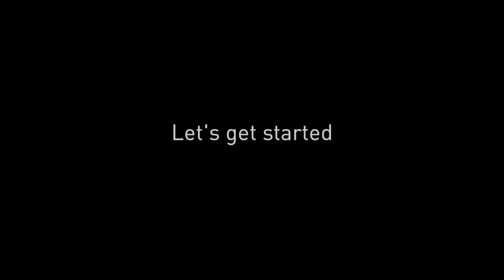Pearlys Express Teeth Whitening Demo at the Fitness Show Perth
Fitness Show team member Ash is given the Pearlys treatment at the 2013 Fitness Show in Perth. Watch the video to see her fabulous results!